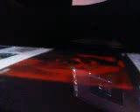WHAT MAKES THIS SONG GREAT - Scared To live